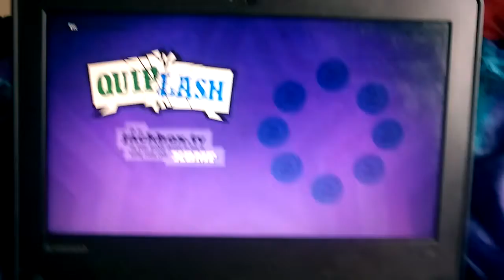Joining a Quiplash game from a Nintendo 3DS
just a quick thing i decided to record